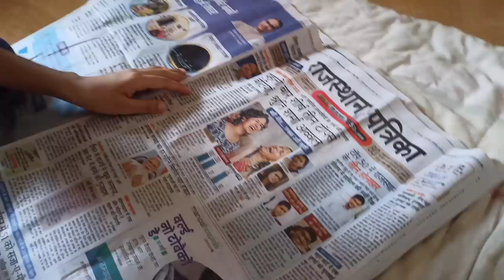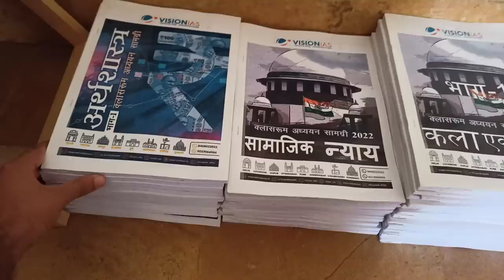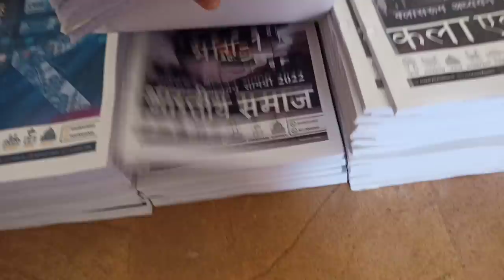Pihu Ganw Chale Gye😔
Pihu Ganw Chali Gyi 😔

Lots of ❤️